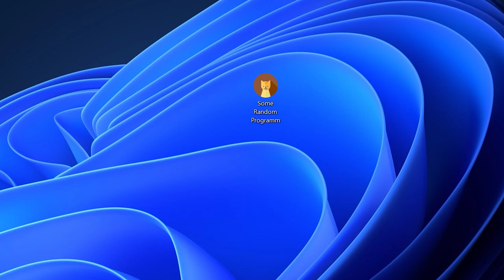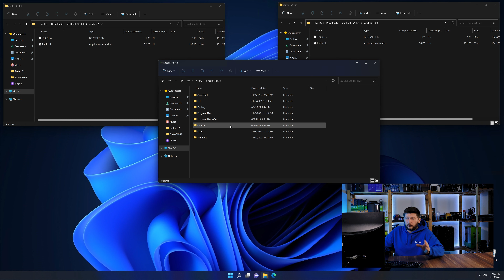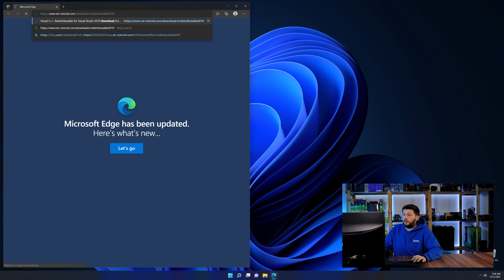icsfiltr.dll Error Windows 11 | 2 Ways To FIX | 2021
Are you getting a icsfiltr.dll is missing from your computer Error on Windows 11, 10, 8, or 7 because you tried to open up a game like PUBG, Fortnite, or a Program like Skype or Apache? No Problem! Let's fix your error and resolve your issue!

Method 1

- - Steps - -

- Download the file according to your system:
- Copy/Paste the file/s into the designated folder:
     -- 32-Bit Windows:
          - 32-Bit Version - C:\Windows\System32
     -- 64-Bit Windows:
          - 32-Bit Version - C:\Windows\SysWOW64
          - 64-Bit Version - C:\Windows\System32

--- Method 2

- - Steps - -

-- Timestamps --
00:00 Intro icsfiltr.dll Error
00:30 Fixing icsfiltr.dll Method #1
01:40 Fixing icsfiltr.dll Method #2
03:00 Outro